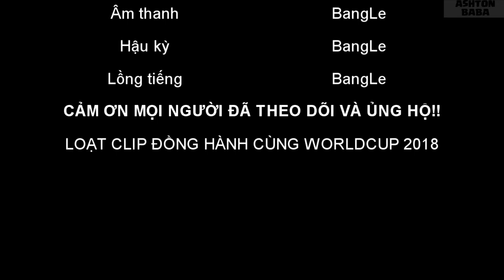Hướng dẫn nhận Dele Alli FiFa Mobile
Chào anh em theo nhiều anh em yêu cầu mình sẽ làm lại hướng dẫn kiếm Dele Alli dễ hiểu hơn, có thắc mắc gì anh em cứ comment hỏi trong video nhé